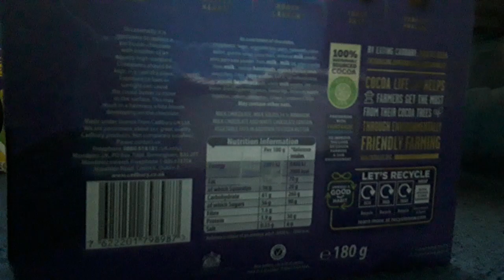happy Easter in uk🐇🇬🇧